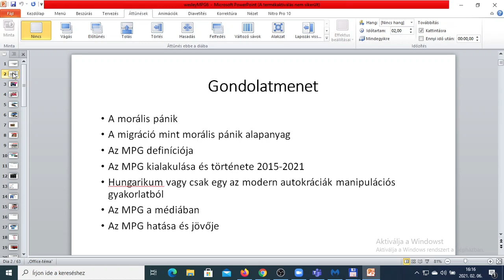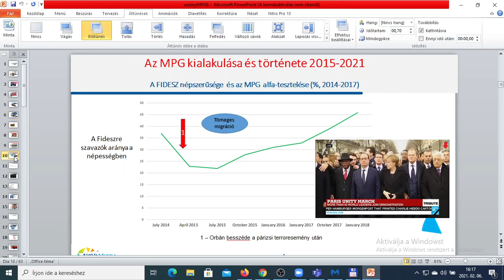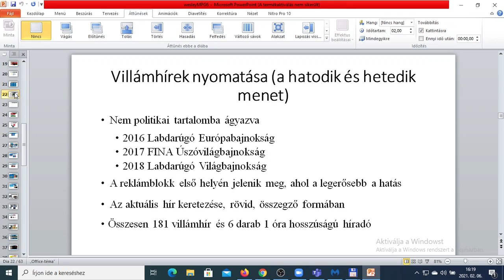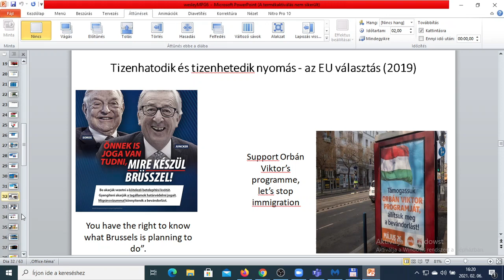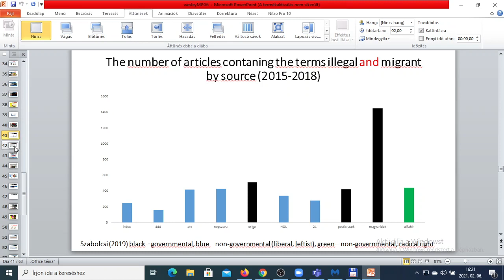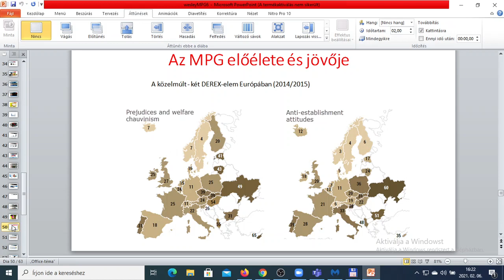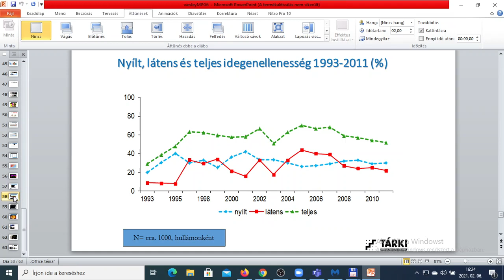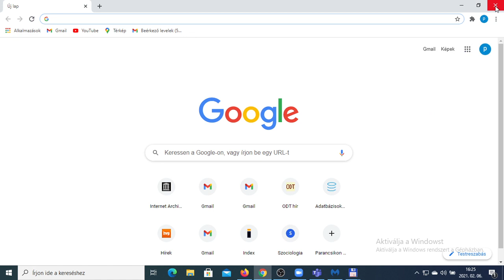Sik Endre WJLF Paletta 20210206 pptx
Sík Endre: A morális pánikgomb